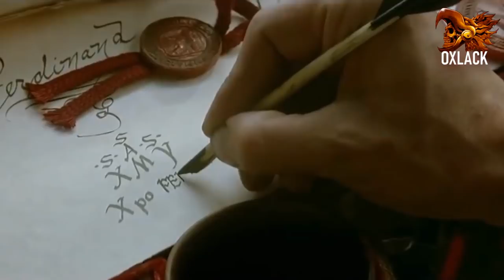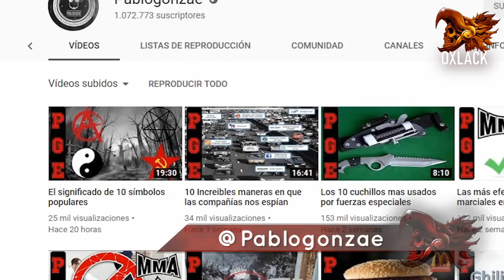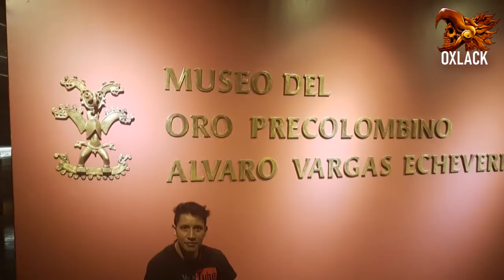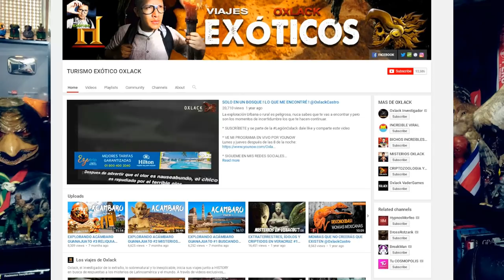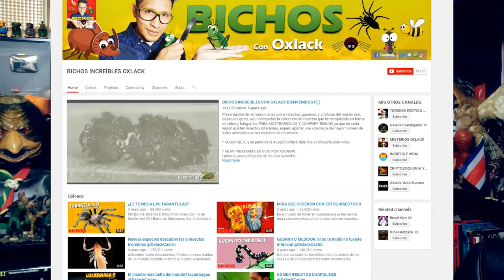EXPLORANDO COSTA RICA #1 Riqueza del Pasado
TIENES QUE TENER MIS  LIBRO DE CRIPTOZOOLOGIA